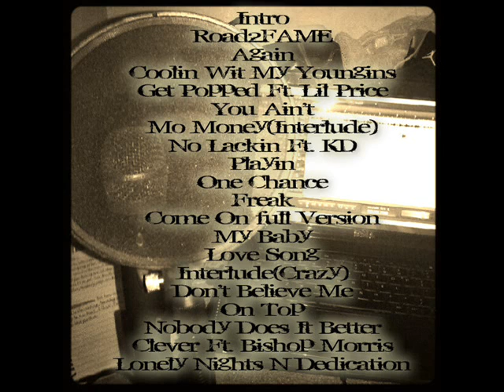Yung Byrd-My Baby